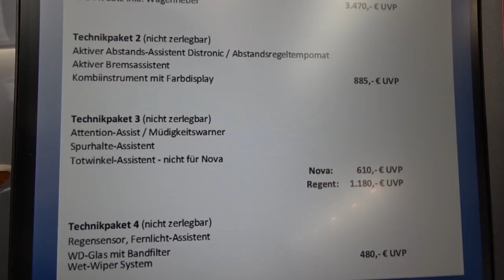LA STRADA NOVA EB camper 2021